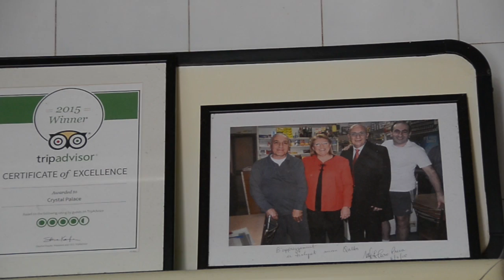Interview with Martin tas-Serkin